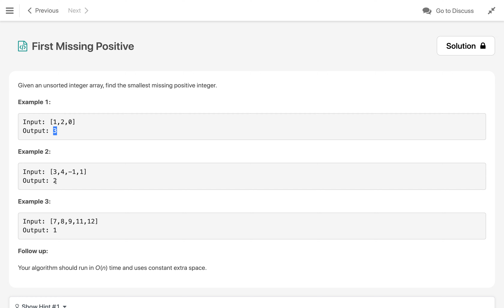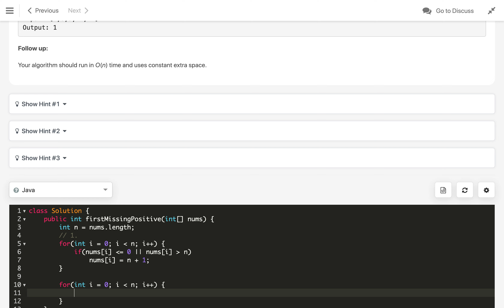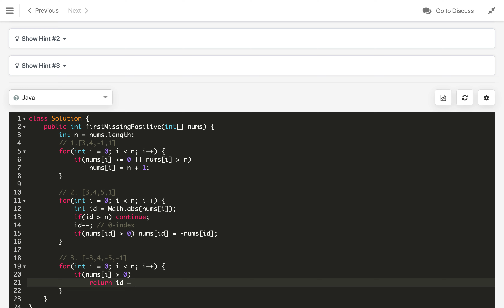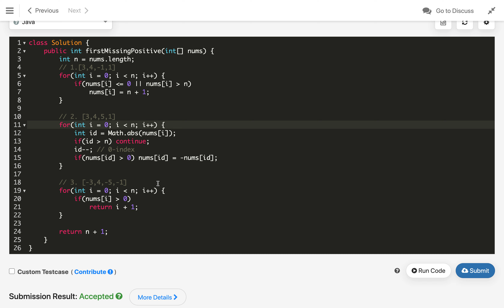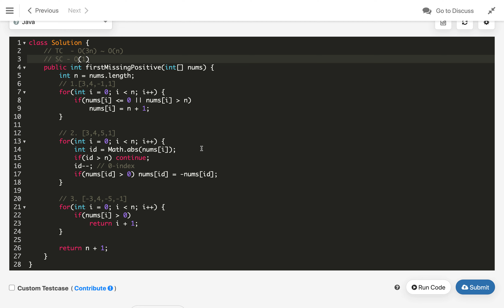first missing positive | first missing positive leetcode | leetcode 41 | array